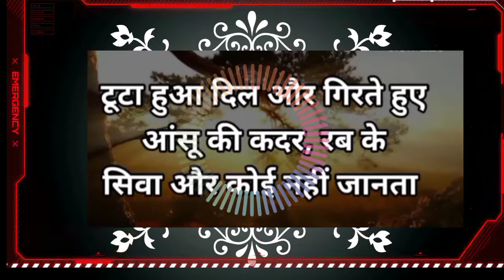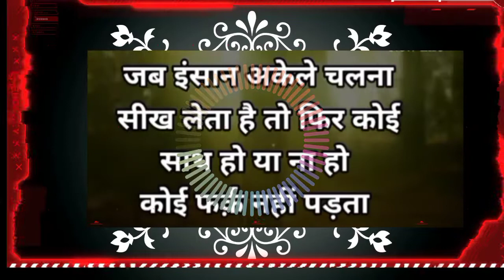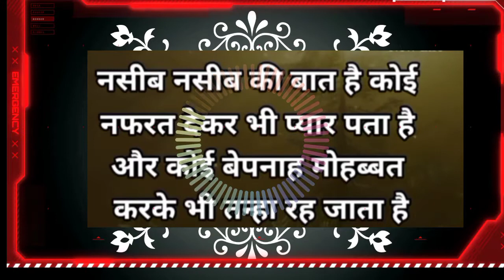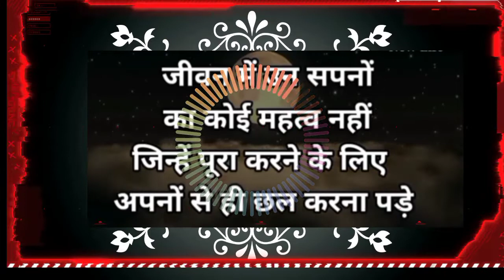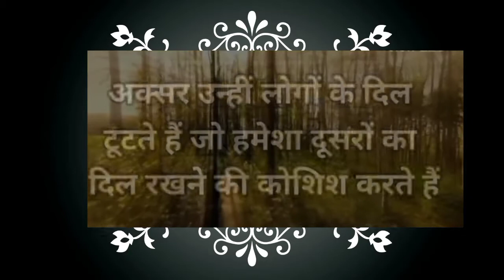अच्छे विचार (good thinks )